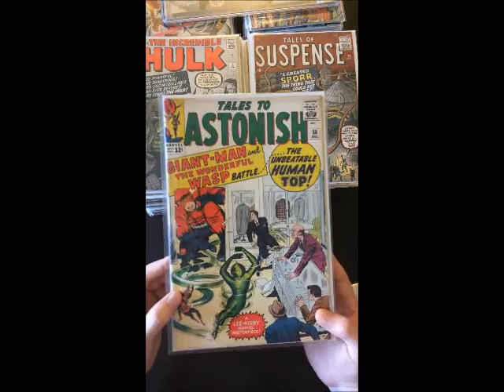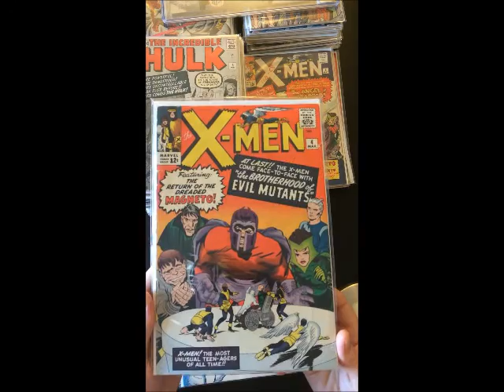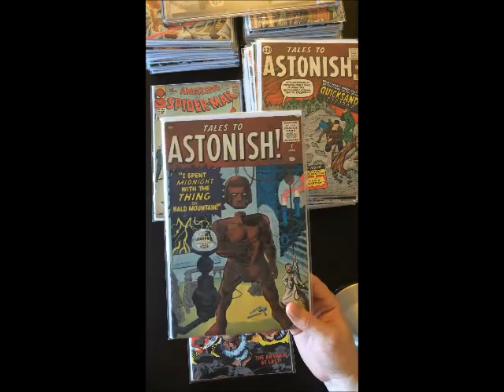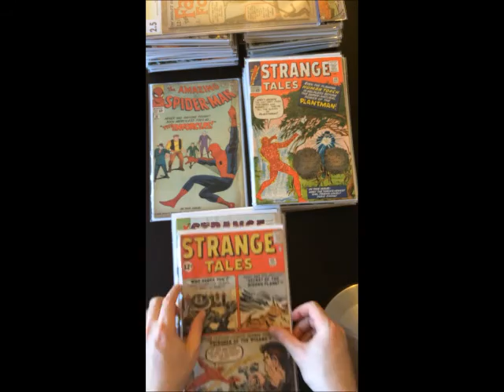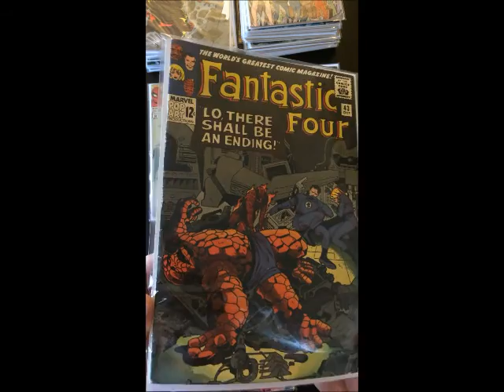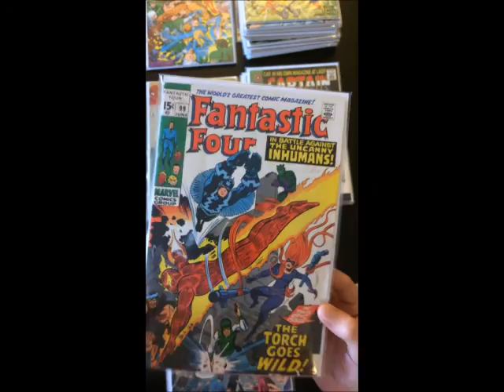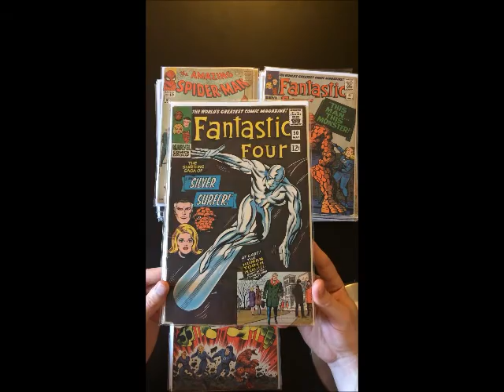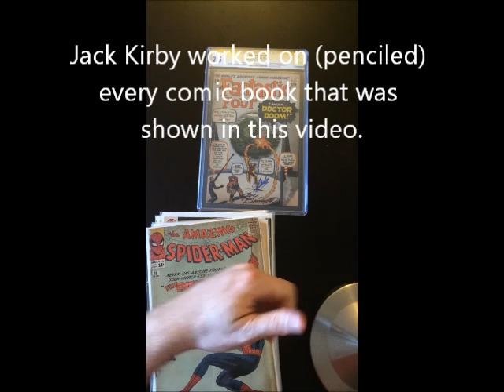Fun Facts about Jack Kirby (and some sweet Kirby comics)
I go through my Jack Kirby Silver Age comics (many are Key Issues) and talk about Kirby's life, his art, and some funny facts you might not have known about Jacob Kurtzberg, AKA "Jack Kirby". Hope you enjoy!